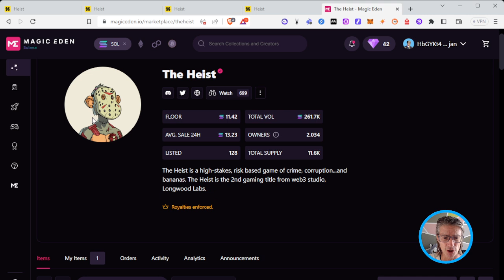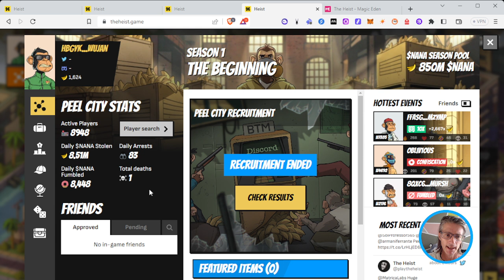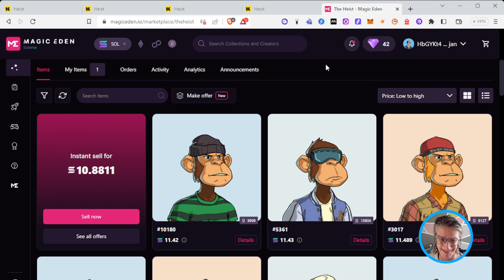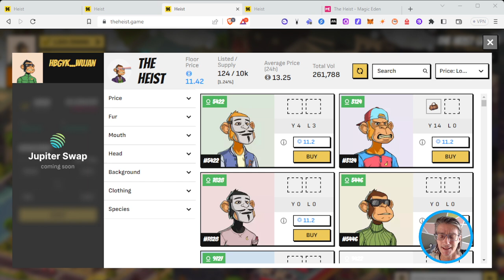INVESTIRE IN NFT | EP.03 | LE STAKING REWARDS CON IL PLAY TO EARN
YouChain S.p.A.